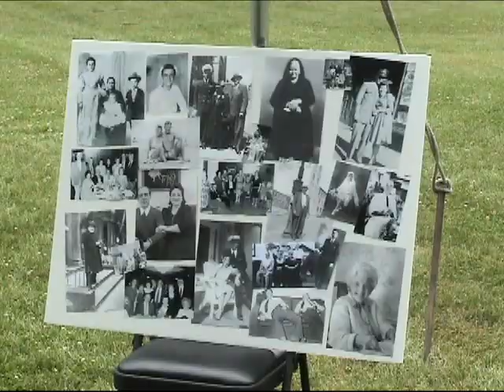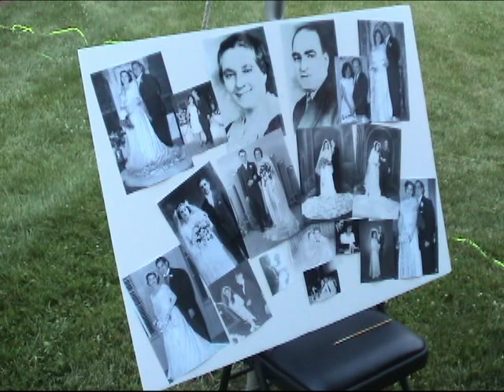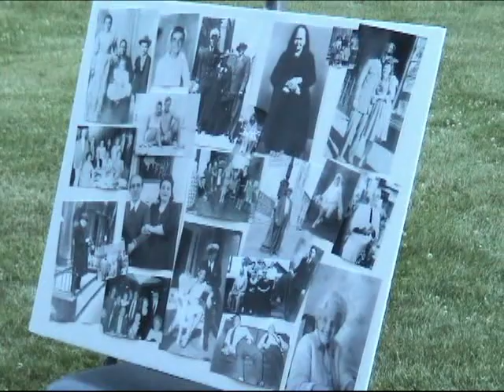Greco 1st Family Reunion 2005 Unedited Video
This is the complete raw video taken on July 3rd 2005 at Susan & Al Minutes home in Rockville, MD.